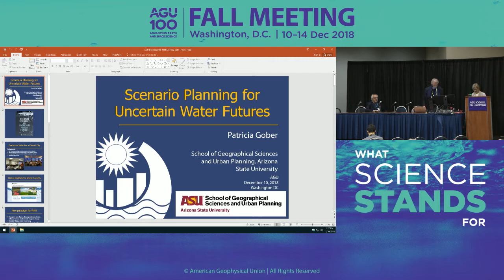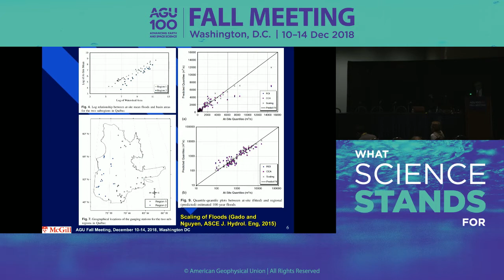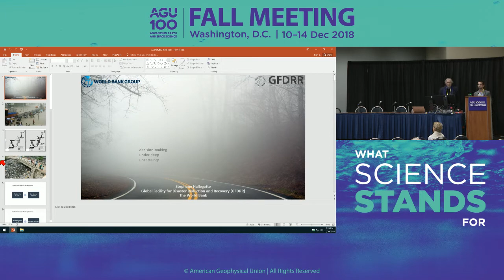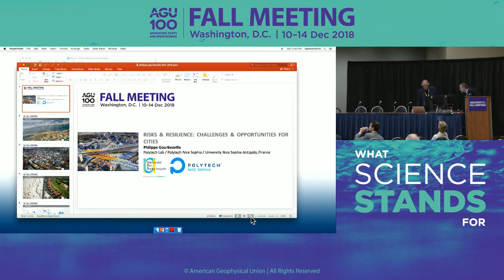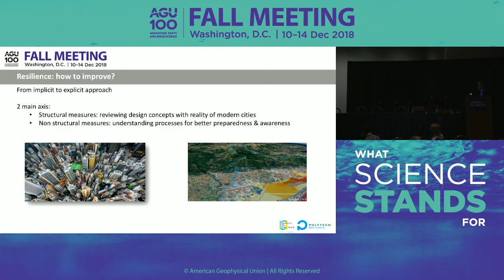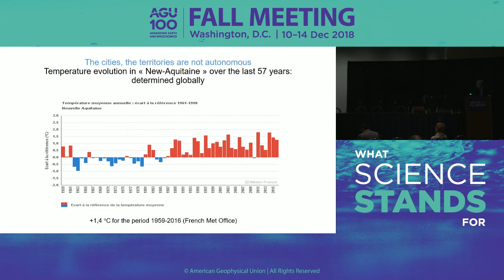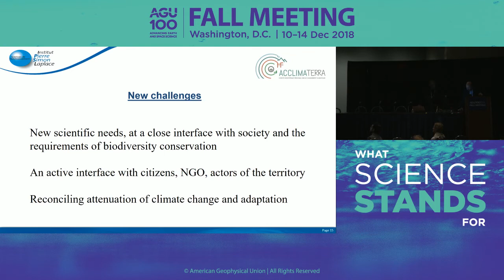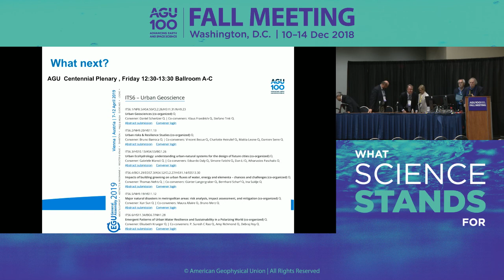Fall Meeting 2018 U13A: Cities and Geophysics: Lessons from the Past and Challenges for the Future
U13A: Cities and Geophysics: Lessons from the Past and Challenges for the Future

Monday, 10 December 2018 13:40 - 15:40

Section: Union

Van-Thanh-Van Nguyen - U13A-02 - Linking Climate Change to Impact and Adaptation Studies in Urban Areas: Modelling of Extreme Rainfall Processes Over a Wide Range of Space and Time Scales

Stephane Hallegatte - U13A-03 - Managing natural risks in cities - from geophysical information to decision-making

Philippe Gourbesville - U13A-05 - Risks &amp; Resilience: challenges and opportunities for cities

Hervé Le Treut - U13A-06 - The Interface between Interdisciplinary Climate Science and Decision Making at the Territorial Level: Lessons from a Case Study in South-Western France.